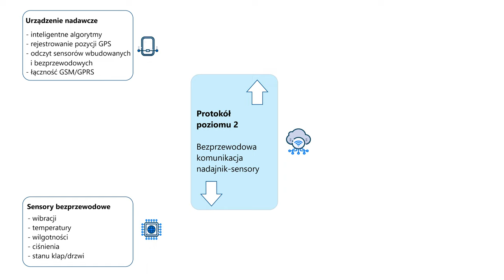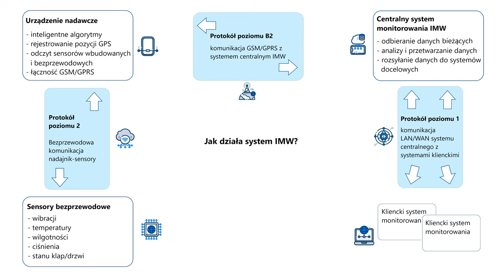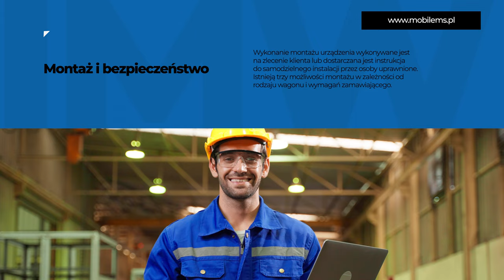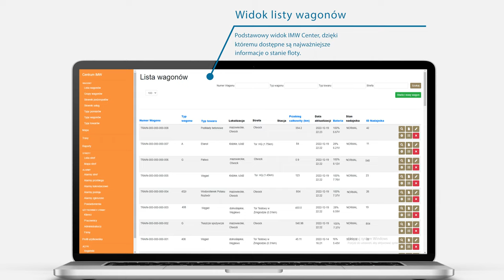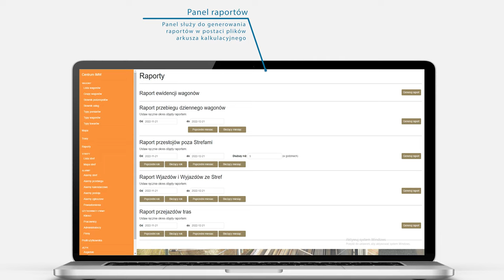Film promocyjny "Inteligentny monitoring wizyjny kontenerów" (IMW)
Film "Inteligentny monitoring wizyjny kontenerów" powstał w ramach Projektu "Inteligentny monitoring wizyjny kontenerów" nr Umowy z NCBR: POIR.04.01.04-00-0157/17-00 realizowany w latach 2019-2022 w ramach Działania 4.1 Programu Operacyjnego Inteligentny Rozwój 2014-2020. (IMW).